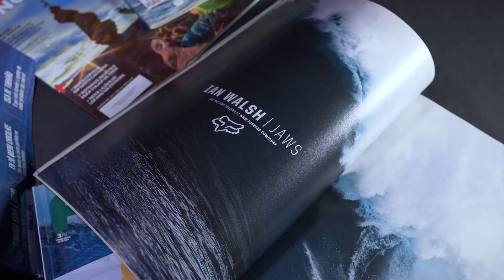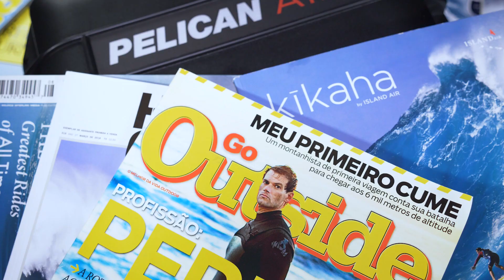Profiles in Courage: Fred Pompermayer - Big Wave Surf Photographer